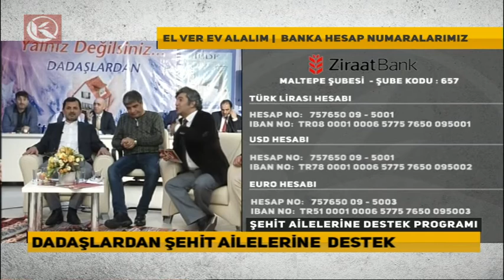El Ver Ev Alalım Şehit Ailelerine Destek Programı Bölum 2